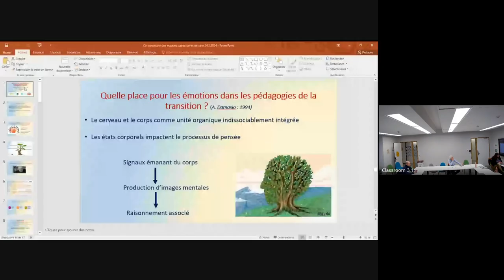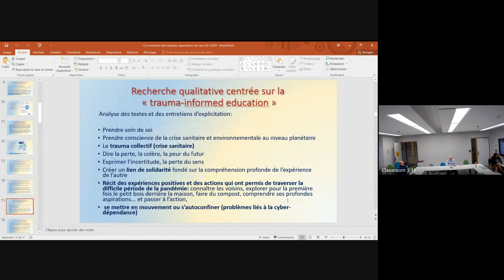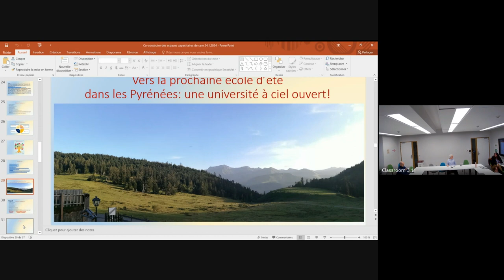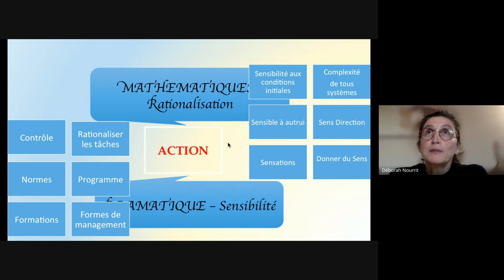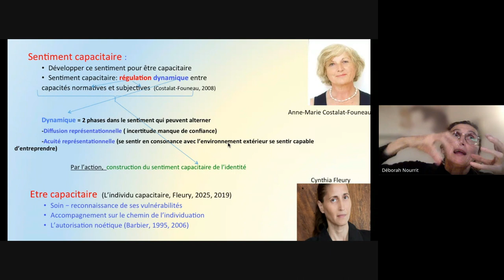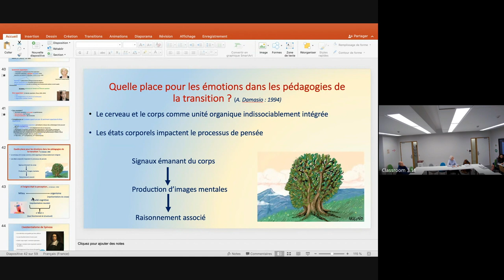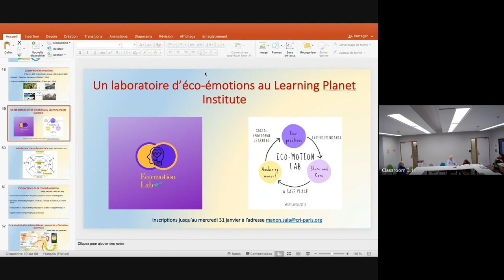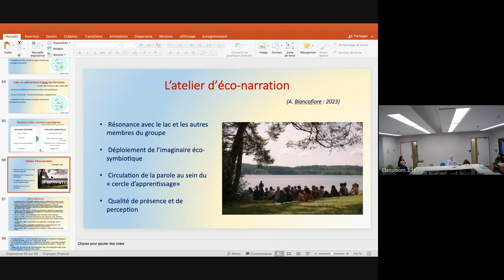Co-contruire des espaces capacitaires de care en éducation à travers les pédagogies de la transition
Workshop organisé dans le cadre du Learning Planet Festival le 24 janvier 2024, en présence d'Angela BIANCOFIORE, Professeure en Etudes romanes et co-fondatrice du GIS TepCare, Déborah NOURRIT MCF à l'Université de Montpellier et responsable de la Chaire Reliance en complexité ; et Manon SALA, doctorante en sociologie et en sciences de l'éducation rattachée au Learning Planet Institute.